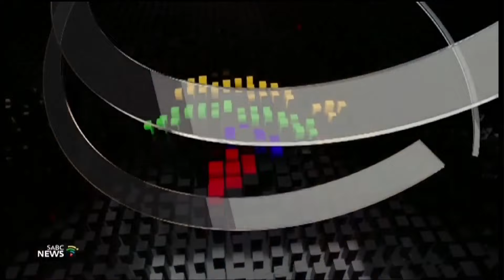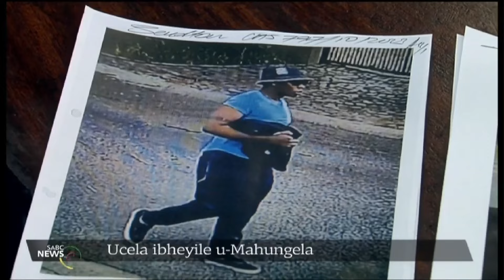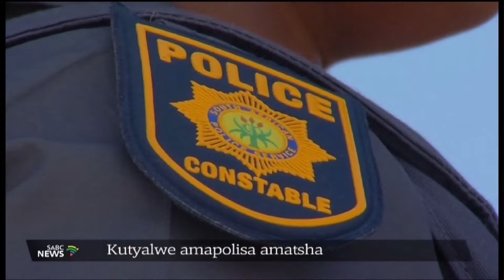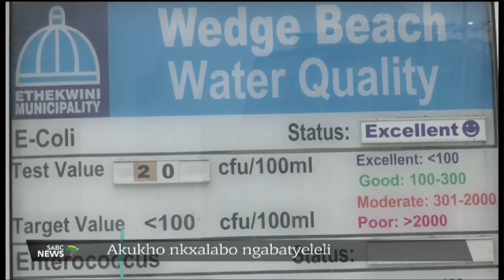Ekhaya Jikelele @06H00 | 20 December 2023